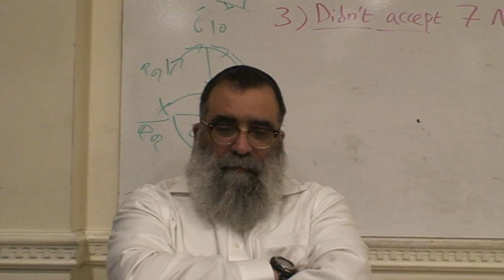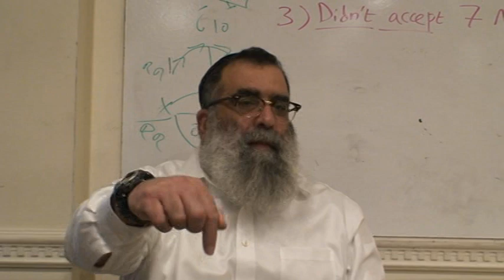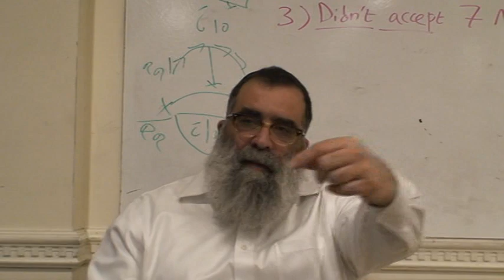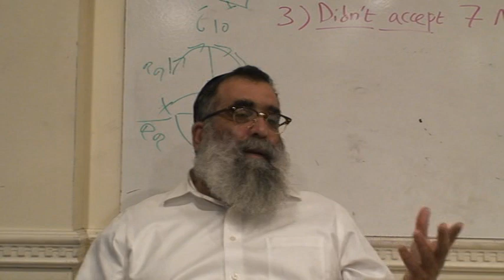Its All The Rabbis Fault